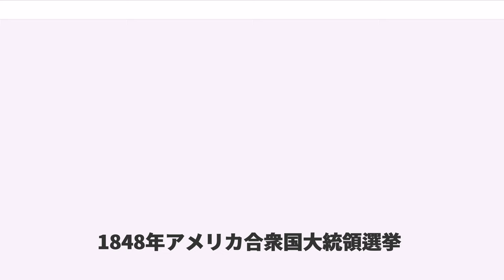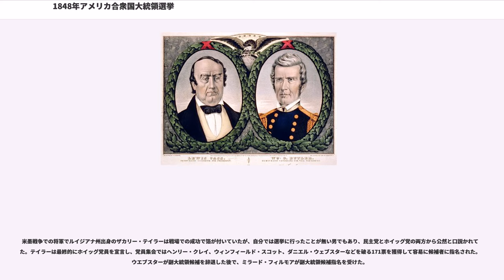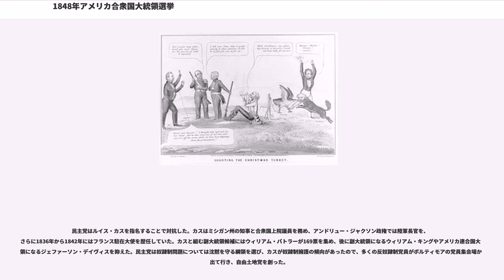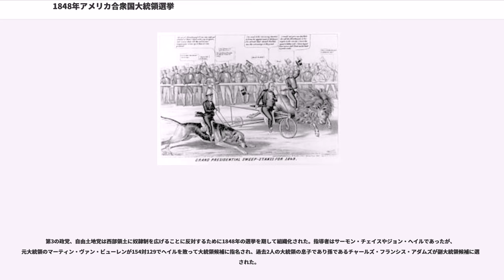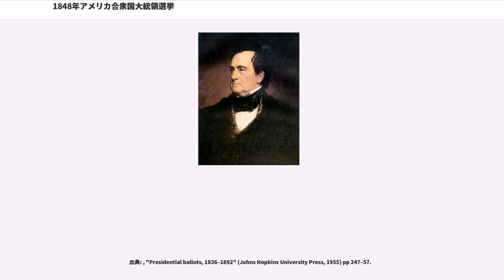1848年アメリカ合衆国大統領選挙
1848年アメリカ合衆国大統領選挙

1848年アメリカ合衆国大統領選挙（1848ねんアメリカがっしゅうこくだいとうりょうせんきょ、英:United States presidential election, 1848）は、誰にでもチャンスがある選挙となった。現職の大統領ジェームズ・ポークはその任期4年間でほぼ全ての目的を達したと言ってよいくらいであり、健康が衰えて退任後は4ヶ月足らずしか生きられない状態だったので、再選を求めないという約束を守った。

ホイッグ党は1846年から1847年にかけて、ポークの戦争政策を非難することにあらゆるエネルギーを注いだが、そのやり方をすぐに逆に変える必要が生じた。1848年2月、ポークは戦争を終わらせるグアダルーペ・イダルゴ条約を結んで全ての人々を驚かせ、アメリカ合衆国に広大な新しい領土をもたらした（カリフォルニアやアリゾナとニューメキシコの大半）。アメリカ合衆国上院におけるホイッグ党は2対1の比率で条約承認を可決した。続く夏には戦争の英雄ザカリー・テイラーを大統領候補に指名した。テイラーはもう戦争はやらないと約束したが、戦争の非難、すなわちポークを批判することはせず、ポークの指導に従わねばならなかった。その注意を向ける矛先を、新しい領土では奴隷制を禁じるか否かという新しい問題に変えた。テイラーの選択はほとんど捨て身であり、ホイッグ党の政策に明らかに従ってはいなかったが、戦争を勝利に導いたということで大衆の人気があった。

民主党は戦争での勝利と和平、国の繁栄およびオレゴンと南西部の獲得という実績を挙げていた。ホイッグ党がテイラーを担いでいなければ、選挙における民主党の勝利は堅いものと思われた。あるホイッグ党の指導者（ジョン・デフリーズ）は「次の大統領選挙でろくでなしを打ち破れるかどうかは疑問だ」と愚痴をこぼした。「戦争は終わっており、領土の大きな獲得は民主主義の結果だと指摘されるだろう。領地の奪取は我々の最良のキリスト教徒の中ですら人気がある!」

テイラーが選挙に勝利したことで、ホイッグ党が1850年代にその存在を終える前に選挙に勝って大統領に選ばれたことでは、ホイッグ党の2人のうちの2人目の候補者となった（テイラーの任期中の死によりミラード・フィルモアが後継となったので、ホイッグ党の大統領は3人）。1人目はやはり元将軍で戦争の英雄であったウィリアム・ハリソンであった。
米墨戦争での将軍でルイジアナ州出身のザカリー・テイラーは戦場での成功で箔が付いていたが、自分では選挙に行ったことが無い男でもあり、民主党とホイッグ党の両方から公然と口説かれていた。テイラーは最終的にホイッグ党員を宣言し、党員集会ではヘンリー・クレイ、ウィンフィールド・スコット、ダニエル・ウェブスターなどを破る171票を獲得して容易に候補者に指名された。ウエブスターが副大統領候補を辞退した後で、ミラード・フィルモアが副大統領候補指名を受けた。

民主党はルイス・カスを指名することで対抗した。カスはミシガン州の知事と合衆国上院議員を務め、アンドリュー・ジャクソン政権では陸軍長官を、さらに1836年から1842年にはフランス駐在大使を歴任していた。カスと組む副大統領候補にはウィリアム・バトラーが169票を集め、後に副大統領になるウィリアム・キングやアメリカ連合国大統領になるジェファーソン・デイヴィスを抑えた。民主党は奴隷制問題については沈黙を守る綱領を選び、カスが奴隷制擁護の傾向があったので、多くの反奴隷制党員がボルティモアの党員集会場から出て行き、自由土地党を創った。

第3の政党、自由土地党は西部領土に奴隷制を広げることに反対するために1848年の選挙を期して組織化された。指導者はサーモン・チェイスやジョン・ヘイルであったが、元大統領のマーティン・ヴァン・ビューレンが154対129でヘイルを敗って大統領候補に指名され、過去2人の大統領の息子であり孫であるチャールズ・フランシス・アダムズが副大統領候補に選出された。

テイラーは諸問題に関して態度が曖昧なままであったが、選挙運動はその個性によって支配され、また民主党はテイラーのことを野卑で、無教養で、残酷で貪欲と攻撃したのに対し、ホイッグ党はカスを収賄や不正直で攻撃するというように個人攻撃に終始した。奴隷制に関する民主党の分裂によって、テイラーが北東部を支配することを許した。

選挙人の選...